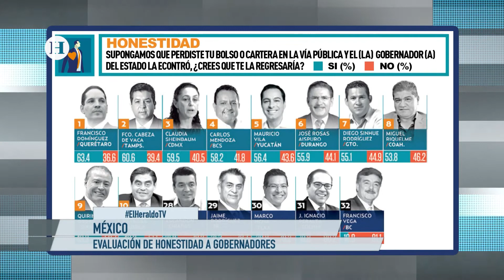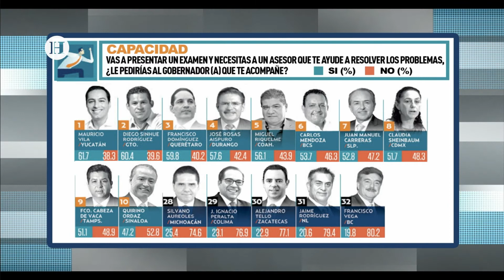Francisco Vega abandonará Baja California como el peor evaluado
A unos días que salga del gobierno de Baja California, Francisco "Kiko" Vega fue evaluado como el peor gobernador de los 32 que lideran algún estado de la República Mexicana.